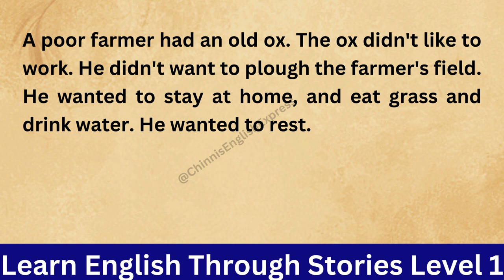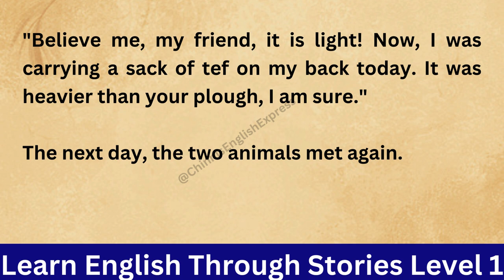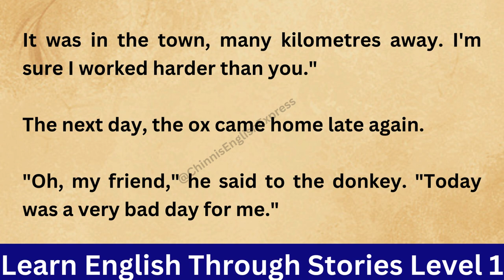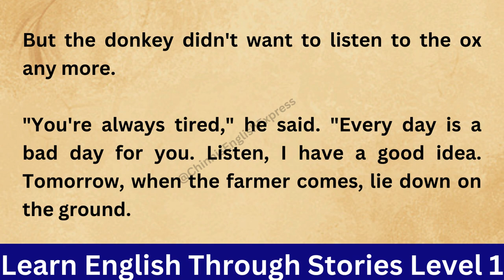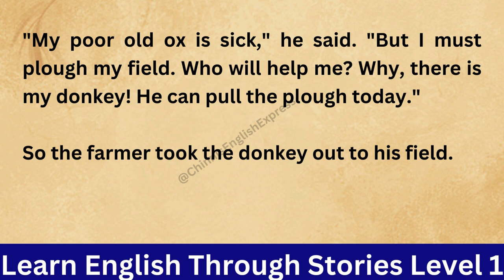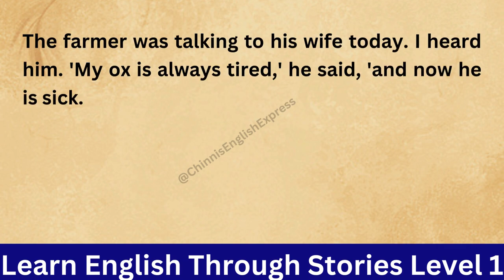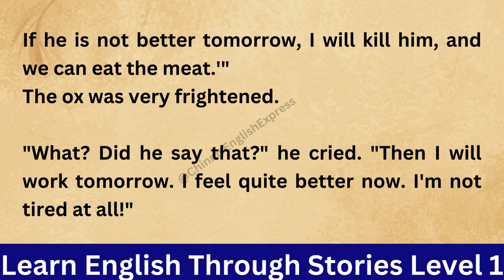Learn English Through Story Level 1 | The Ox and the Donkey | Graded reader | Improve English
Improve your English  || graded readImprove your English  || graded reader || storytelling

learn english with videos
British accent
American accent
ielts listening